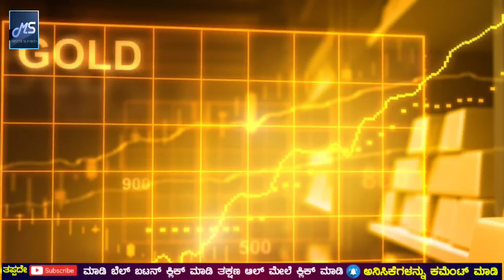ಇನ್ನು 2 ತಿಂಗಳಲ್ಲಿ ಚಿನ್ನದ ಬೆಲೆ ಎಷ್ಟು ಆಗಲಿದೆ ಗೊತ್ತಾ ಮಹಾ ಭವಿಷ್ಯ ನುಡಿದ ಅಭೀಗ್ಯ ಆನಂದ್!! today gold Price